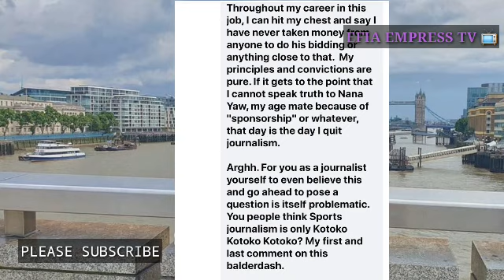I HAVE NOT TAKEN MONEY FROM NANA YAW AMPONSAH TO LONDON - SPORTS OBAMA OF ANGEL FM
I HAVE NEVER TAKE MONEY FROM NANA YAW AMPONSAH TO LONDON - SPORTS OBAMA OF ANGEL FM